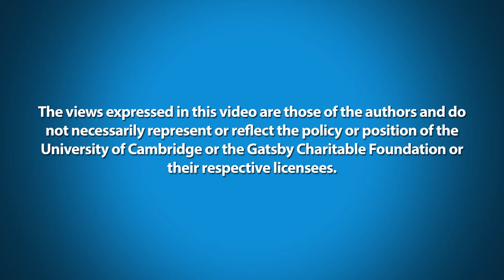Fossils, palaeontology & genetics: plant evolution - Liam Dolan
Half a billion years ago, plants evolved onto land and the Earth changed forever; so why do we know so little about plant evolution?  They changed our planet from barren rock to vast forests rooted in rich soils - but how? Prof Liam Dolan shares how he uses fossils and genetics to explore the mysteries of how plants colonised the Earth.

Roots provide plants with access to nutrients essential for growth. Their appearance over 400 million years ago accompanied the spread of plants across the continental surfaces for the first time and resulted in dramatic changes to the Earth system: the first soils developed and the planet underwent dramatic cooling. Liam uses a variety of approaches – genetics, cell biology, molecular biology and paleontology – to investigate how roots evolved in the past, how they develop today, and how knowledge will help us to enhance crop root systems in the future. Most recently, Liam has been using fossils to fill in the gaps in our knowledge of root evolution between 300 and 410 million years ago. For example, working with a graduate student, Sandy Hetherington, he discovered the oldest root meristem ever described (320 million years old). Sandy and Liam also discovered the structure of the rooting systems of the first giant trees – trees greater than 50 m in height – that appeared between 300 and 350 million years ago.

0:00 Introduction
1:04 How did plants colonise the land?
3:18 How did plants evolve roots?
3:59 Using fossils to understand plant evolution
5:11 The Giant Ancient Trees of the Carboniferous
7:21 Using genetics to study root evolution

Speaker Profile: Liam Dolan grew up in Dublin. He received an MSc in Botany from University College Dublin where he realized that applying genetic analysis would help identify mechanisms regulating plant development. He went to the USA to research cotton leaf development for which he was awarded a PhD from the University of Pennsylvania. Between 1995 and 2009 he was a group leader at the John Innes Centre in Norwich. He has been the Professor of Botany at the University of Oxford since 2009. He is a Trustee of the Royal Botanic Gardens at Kew.